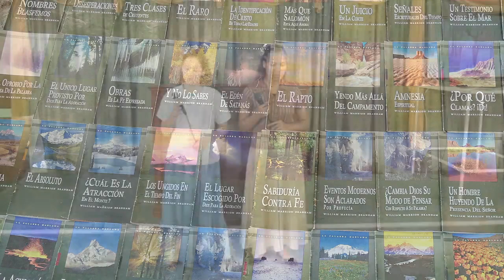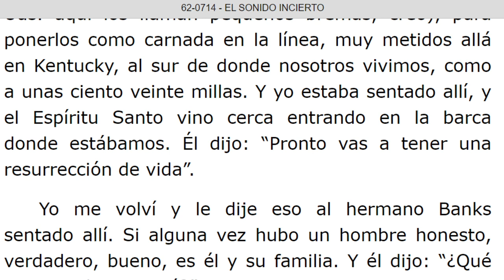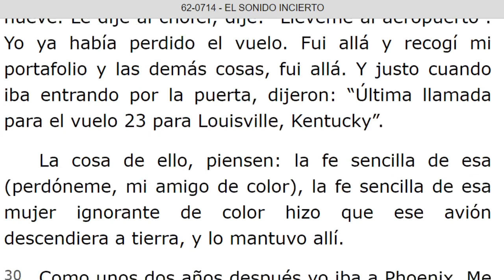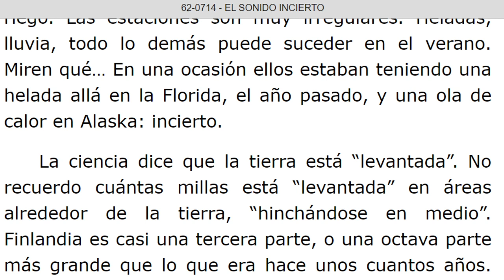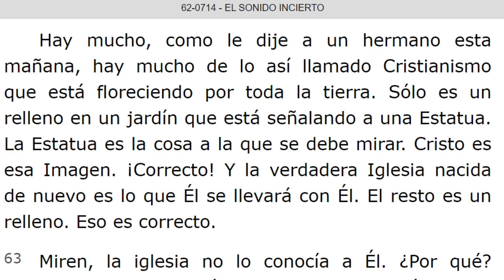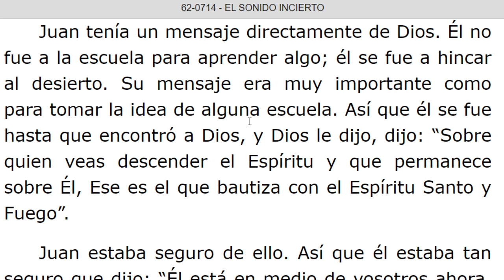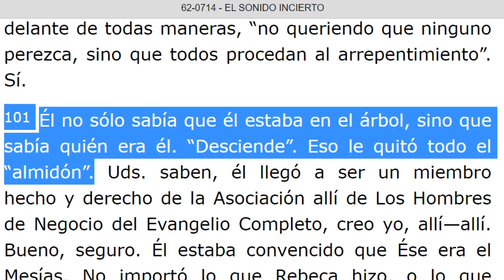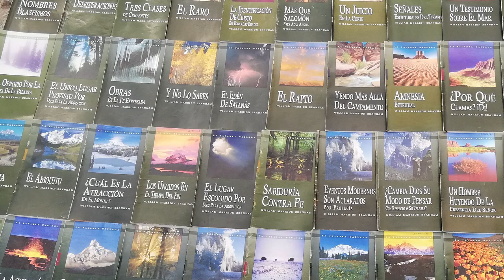LECTURA DE LOS MENSAJES DEL PROFETA !!ELIAS!! WILLIAN MARRION BRANHAM DESDE EL AÑO 1947 Hasta 1965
J e r e m i a s   50:
28. VOZ DE LOS QUE HUYEN  y ESCAPAN DE LA TIERRA  DE BABILONIA, PARA DAR EN SION LAS NUEVAS DE LA  RETRIBUCIÓN DE JEHOVÁ NUESTRO DIOS, DE LA VENGANZA DE SU TEMPLO.

=== INICIA: UN SONIDO INCIERTO - 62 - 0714...Párrafo: 01. TERMINA Párrafo: 110...